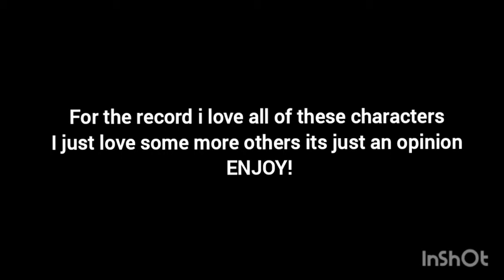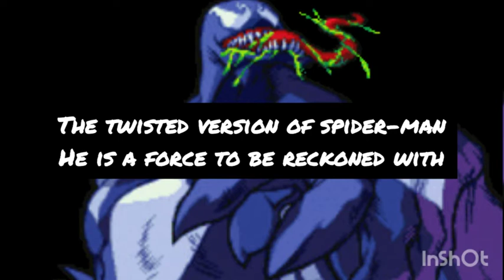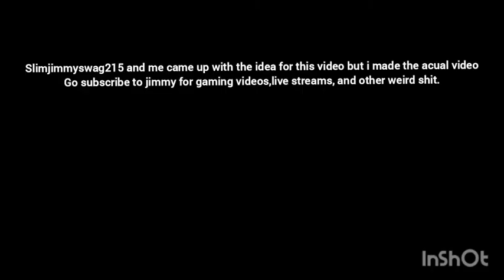Top 10 fighting game monsters